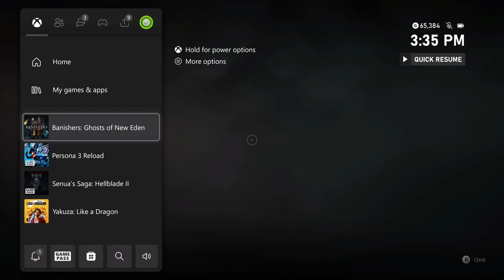Banishers: Ghosts of New Eden - The Ends of The Earth | Follow Antea | Red mac Raith Dialogue Tree